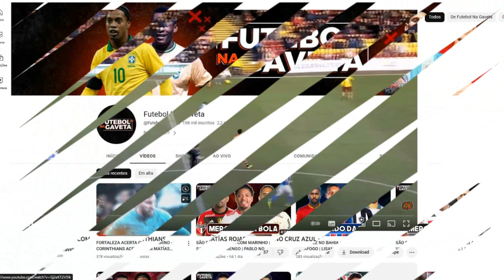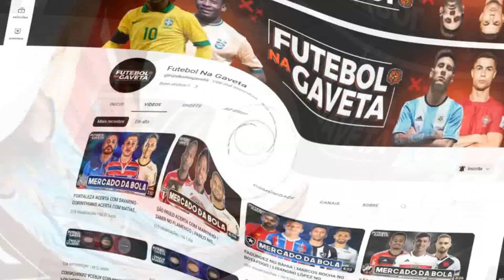+7 CONTRATAÇÕES CONFIRMADAS PARA 2024! ( SÃO PAULO, PALMEIRAS, CORINTHIANS, FLUMINENSE )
Os clubes brasileiro começam a se movimentar no mercado da bola e hoje bora conferir 7 contratações já confirmadas para 2024!!

Tags Ignorem:

+7 CONTRATAÇÕES CONFIRMADAS PARA 2024!, CONTRATAÇÕES 2024, TRANSFERENCIAS 2024, MERCADO DA BOLA 2024, REFORÇOS PARA 2024, CONTRATAÇÕES CONFIRMADAS, CONTRATAÇÕES CONFIRMADAS PARA A PROXIMA TEMPORADA, PRIMEIRO REFORÇO DO SÃO PAULO, PRIMEIRO REFORÇO DO PALMEIRAS, PRIMEIRO REFORÇO DO CORINTHIANS, PRIMEIRO REFORÇO DO FLUMINENSE, MERCADO DA BOLA, FUTEBOL, FUTEBOL NA GAVETA, VAI E VEM,